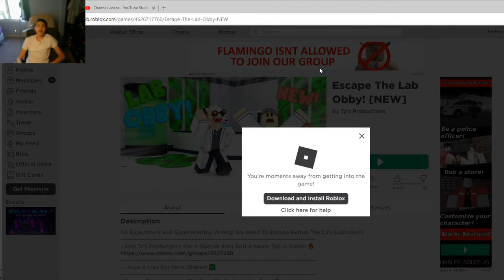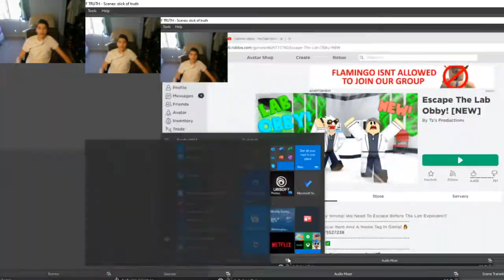BALDI PLAYS ESCAPE THE LAB OBBY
BALDI ON ROBLOX